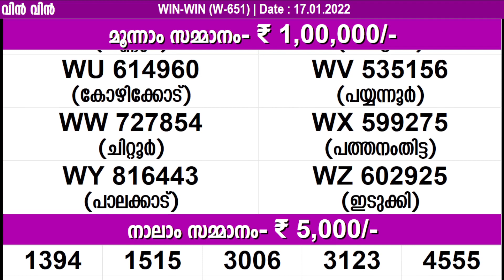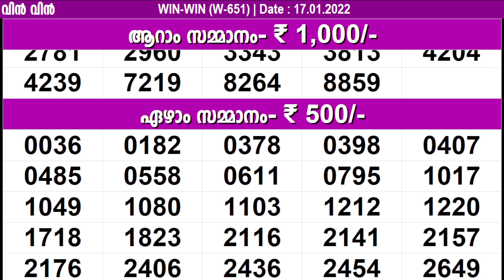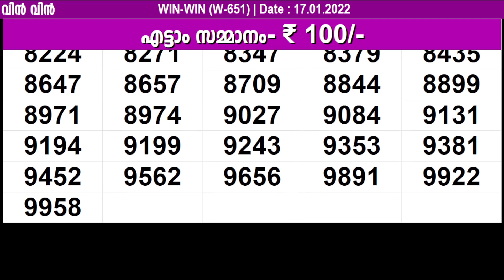KERALA LOTTERY WIN-WIN W-651 | LIVE LOTTERY RESULT TODAY 17/01/2022